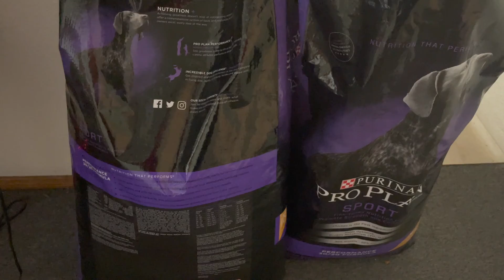Day In The Life| 1/25/21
Hey guys, in this video I'm just showing you guys what I do in the daily basis! My life ain't all that interesting but hope you all enjoy!